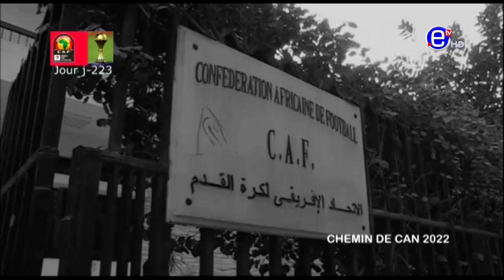FOOT EN AFRIQUE, BIEN AVANT 1957 - ÉQUINOXE TV